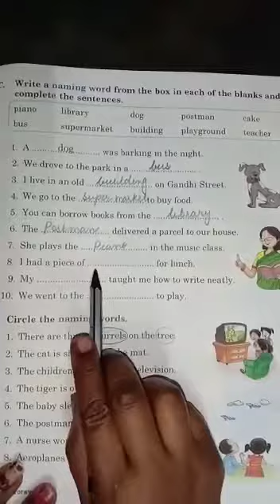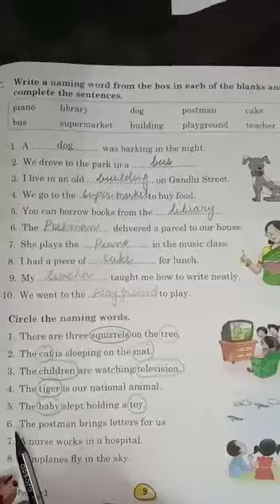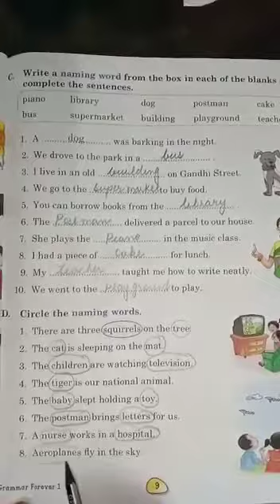STD I (A,B,C) -ENG GRAMMAR- Ch-1st- Naming words (Part 10) By Ms Elsy